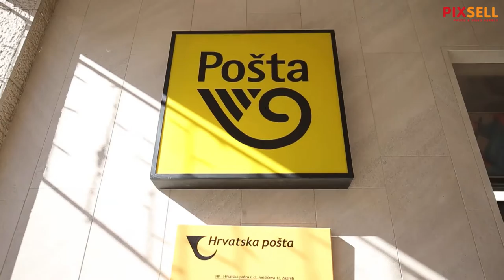Predstavljen poštanski žig s likom svjetske prvakinje u judu Barbare Matić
Hrvatska pošta u Splitu je predstavila poštanski žig s likom svjetske prvakinje u judu Barbare Matić.